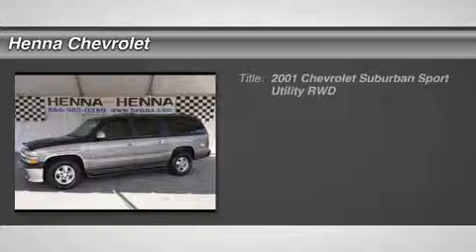2001 CHEVROLET SUBURBAN Austin, TX 1G238664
2001 CHEVROLET SUBURBAN Austin, TX
Stock# 1G238664

Henna Chevrolet
8805 North IH-35

Vortec 5.3L V8 SPI. The Suburban is one of the most popular large SUVs on the roadways today, and it's easy to see why. With a classic body that never goes out of style, it's definitely true that the 2001 Suburban 1500 is timeless. Built to accommodate its passengers, you will not sacrifice your comfort on long journeys or daily shopping trips. Let this SUV transport you in comfort and style for an equally affordable price. Visit our virtual showroom 24/7 @ hennachevrolet.com.